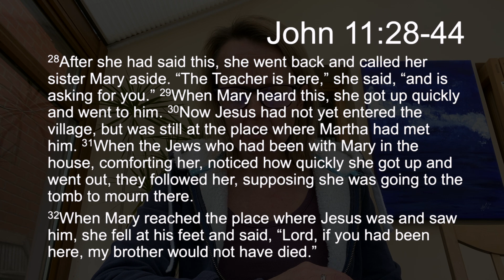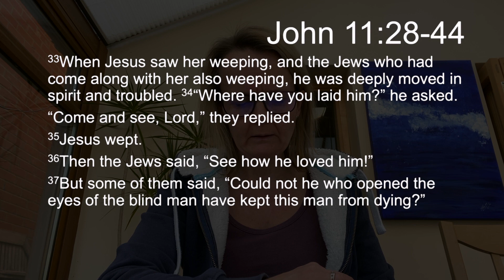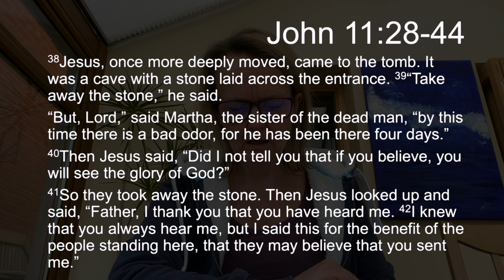TFTD - Monday 22nd March 2021